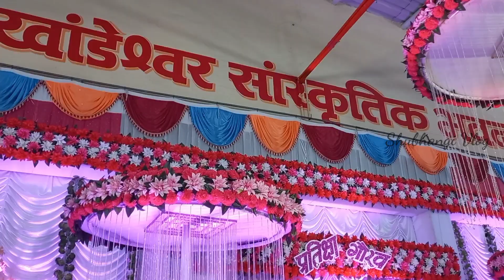Pratiksha And Gaurav Wedding ceremony|Traditional Indian Wedding Ceremony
pratiksha's wedding
pratiksha and gaurav wedding ceremony

Pratiksha And Gaurav Wedding ceremony |Maharashtrian Wedding film|Traditional Indian Wedding Ceremony  @TypicalIndianGirl  @GavNisargVlog

indian wedding
wedding video
wedding shots
wedding shoot
big fat indian wedding
big fat indian wedding vlog
best indian wedding video
hindu wedding
hindu wedding ceremony
hindu wedding video
wedding in india
traditional wedding ceremony
traditional wedding
Traditional Indian Wedding Ceremony
wedding ceremony
marriage ceremony
indian wedding songs
wedding videography
shubhangi vlog
shubhangi
Shubhangi Vlog
wedding photography
wedding
wedding trailers
wedding highlights
wedding photoshoot
wedding photos
Shuhangivlog
reception trailer
indian wedding
couple Photoshoot
pre wedding highlight reel
wedding highlight video
traditional wedding video
reception
traditional video